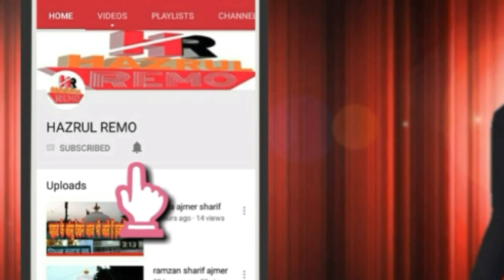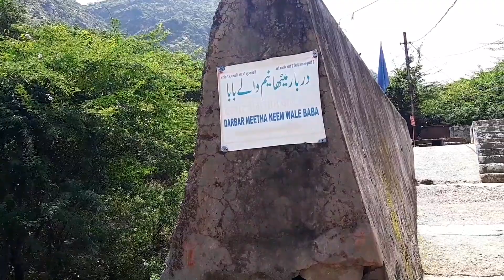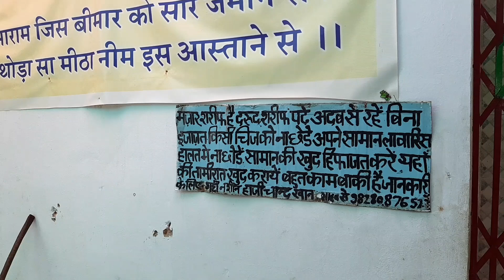अजमेर शरीफ का मशहूर जादू का पत्थर Ajmer Sharif ka mashhur jadu ka patthar taragarh ajmer hazrul remo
Ajmer Sharif ka jadu ka patthar

1 hazrul remo ki new video
2 hazrul remo 2020 ki video
3 hazrul remo ki video
4 hazrul remo funny videos
5 hazrul remo full comedy
6 hazrul remo ki Vlogs
7 film shooting location
8 movie shooting location
9 song shooting location
10 India Travel beautiful Places